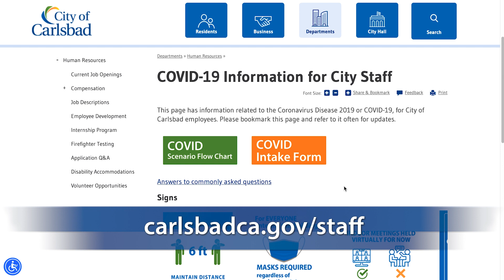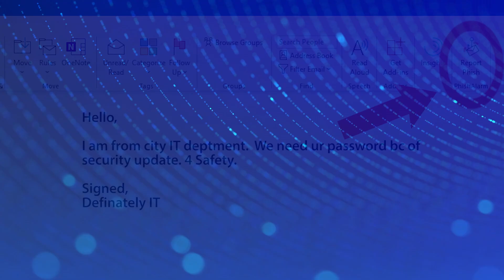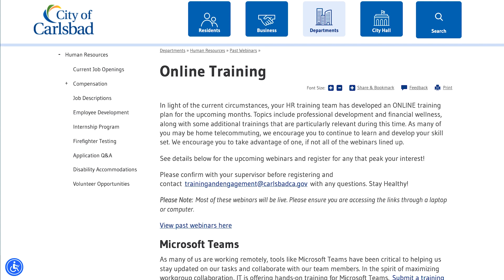Employee update, 10-04-21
New COVID-19 flow chart, staff kudos and cybersecurity tips.

Transcript:

Happy Monday Team Carlsbad! I’m happy to report that we’ve had no new COVID-19 cases reported to us last week.

Overall, our active COVID cases in the city have slowly but surely been on the downward trend for the last 5 weeks. We’re not to the point where we can let our guards down, so every action you take does make a difference. Mask up, keep your distance, stay home if you have any symptoms and please get vaccinated – it all works together to protect each other.

We understand there’s a lot of different situations, so we developed a COVID-19 flow chart that outlines what to do in different scenarios. Did you get a notice that there was a COVID-19 case at your child’s school? Or you had close contact to someone who tested positive outside of work? The flow chart is posted on the staff page so please take a look at it in more detail in case you’re ever in one of these situations.

Now for some city updates…Last Tuesday, City Council directed staff to keep hosting virtual public meetings through October, prioritizing the health and safety of you and our community. We’ll revisit and assess how the COVID situation is looking at the end of October.

Our three libraries are the latest city facilities to get switched over to our new high-speed network. Now, staff at those locations have faster, more reliable and secure internet connection to all city systems and anyone at our libraries will see better speed connections, too. Kudos to IT for their diligent work getting more and more of our facilities connected to this digital information network.

No matter how fast, reliable or secure a connection is though, cybersecurity is everyone’s responsibility. October is Cybersecurity Awareness Month, a great reminder of practical and important steps we can all take to be safe online.  Unfortunately, a simple click on a malicious link could put our whole city in jeopardy. Here are some important tips:

 • Make strong passwords that are a mixture of letters, numbers and symbols

• Beware of lookalike domain names and unfamiliar email senders or text messages

• Report all suspicious emails with the “Report Phish” icon on your Outlook toolbar. Err on the side of over-reporting!

• Always think before you click!

Here’s another kudos. The Fire Department recognized Jacqueline Nguyen, Senior Applications Analyst, for her extraordinary efforts with department innovation and services. Her expert use of technology and collaboration with our IT department has helped the Fire Department successfully implement new software and online tools.  This has allowed the department to be more streamlined with some awesome new technologies and capabilities.  Now that’s some innovative collaboration! Great job!

I want to end by encouraging you to take advantage of the new online training opportunities for the month of October. From personal to professional development topics, you can learn about improving your communication skills as a leader or preventing identity theft and scams. Thank you to HR for organizing these great workshops to help us keep learning and growing.

That wraps up this week. Thank you for all you do to keep us and our community safe. You are the lifeblood for this organization and I can’t thank you enough for the job you do day in and day out. Stay safe and I’ll see you again real soon. Take care all.